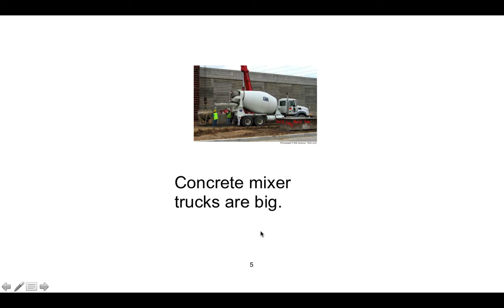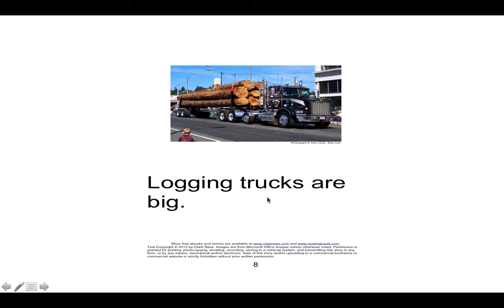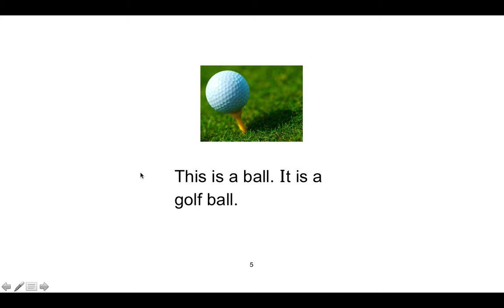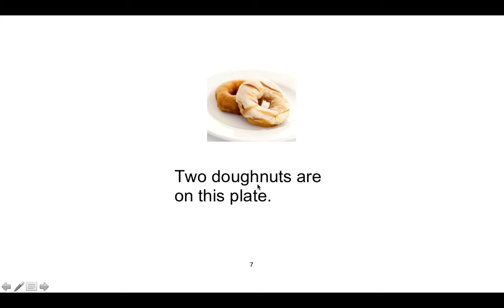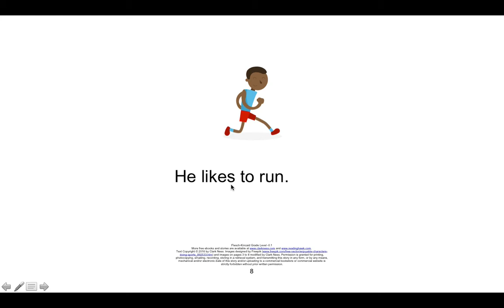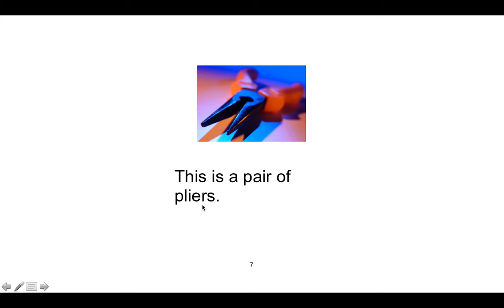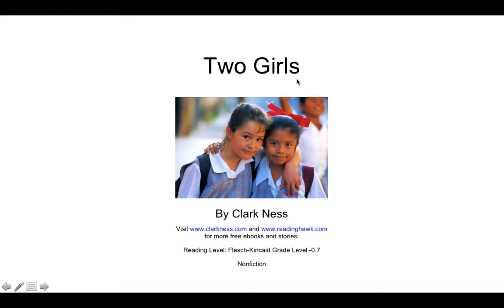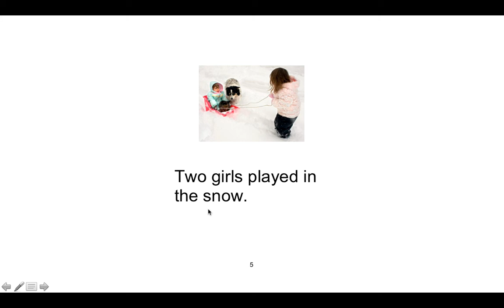Clark Ness Trucks are big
This video is Clark Ness Trucks are big, This is pets, This is a ball, This is a plate, This man plays, Tools, Wore a hat, and Two girls.